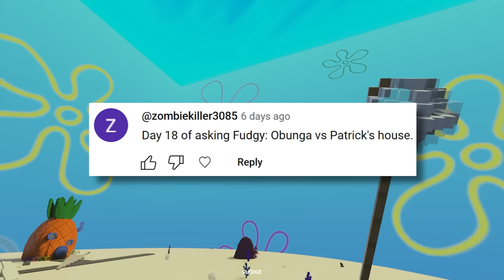OBUNGA Attacks Patrick's House - Teardown Mods Gameplay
In this episode, I will be rating every house in Bikini Bottom on how good they are at surviving against the nextbot Obunga. I will be using SpongeBob Squarepants place and even the Krusty Krab.